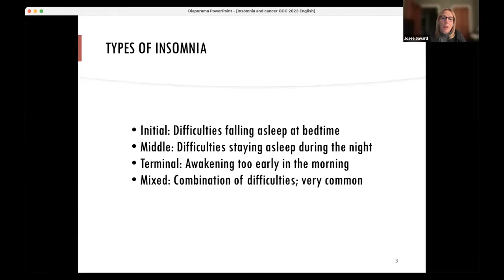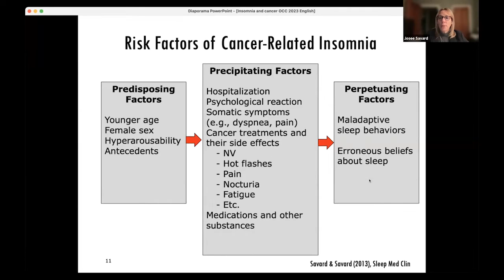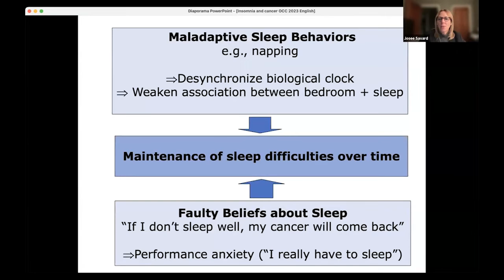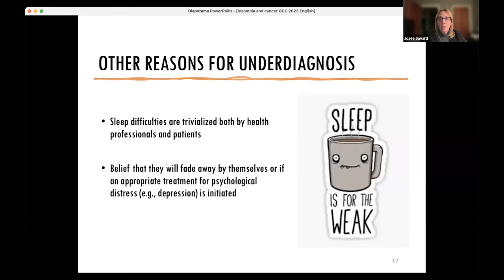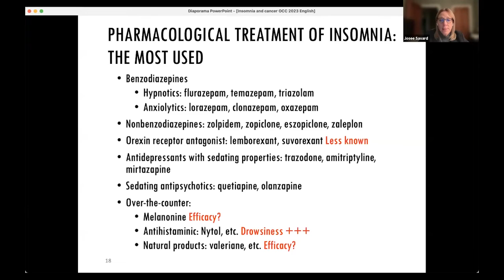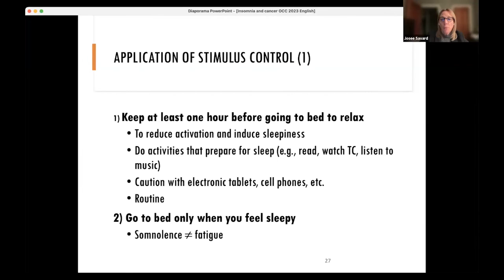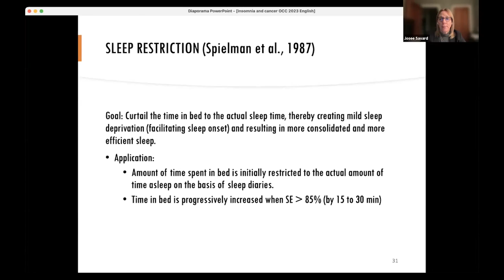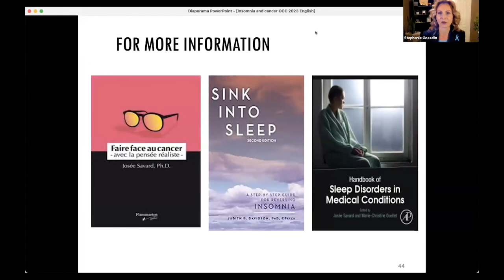Getting your ZZZZs How to improve your sleep with ovarian cancer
Presented by: Dr. Josée Savard, PhD, Professor and Researcher with Université Laval and Teal Sister Kaylie Rooke

You’ll be ready to catch some zzz’s with the tips from this session.  Join Josée Savard, Ph.D., to learn about the factors that cause sleep challenges throughout your ovarian cancer journey, explore where sleep aids could be helpful in the treatment of insomnia, and identify behaviours and beliefs that you change to improve your sleep.